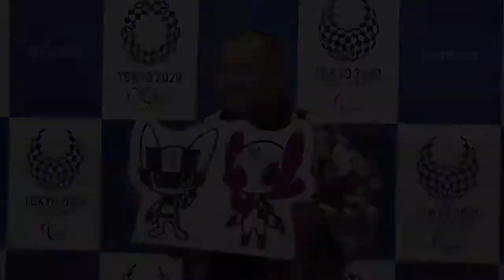Doe-eyed superheroes picked for Tokyo 2020 mascot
Tokyo unveils its long-awaited mascot for the 2020 Olympic Games: a futuristic blue-checked, doe-eyed character with pointy ears and "special powers" that is picked by schoolchildren across mascot-mad Japan.